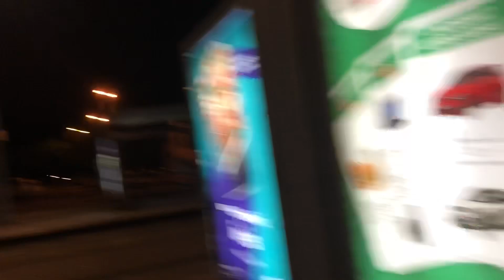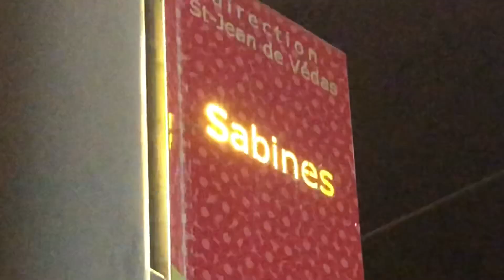ALIEN² #1 - Lyon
Trajet pour les Vibrations urbaines annulé, escale à Lyon pour la session qui fait plaisir !